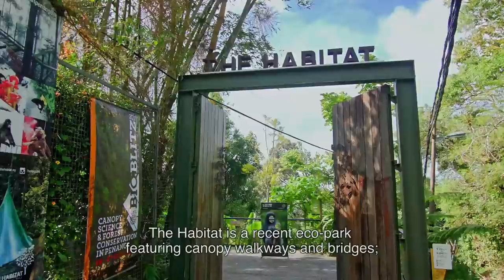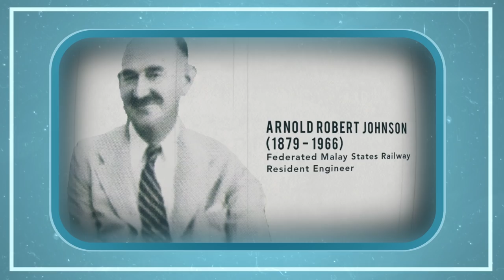Penang Hill Series Episode 4: The Great Hill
Housing an astonishing 130-million-year-old virgin forest, the Penang Hill is not just one but a collection of hills standing taller than 700 meters above sea level. The panoramic hills nurtures rich flora and fauna that enchant nature lovers. Get mystified as you learn about the beautifully unique nature that engulfs you.